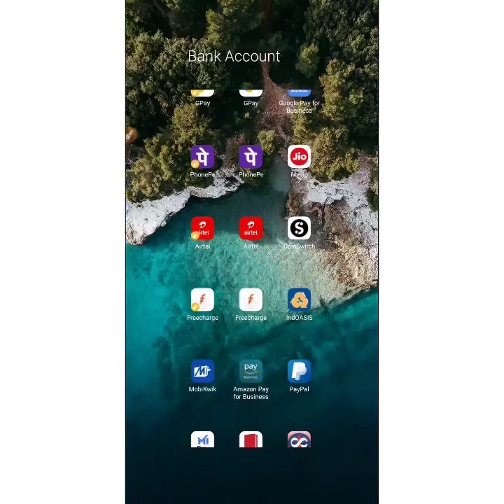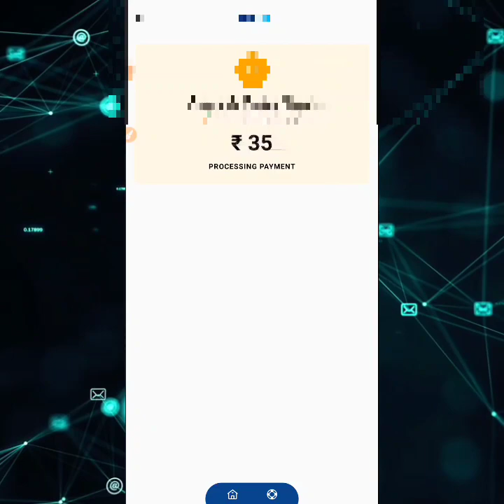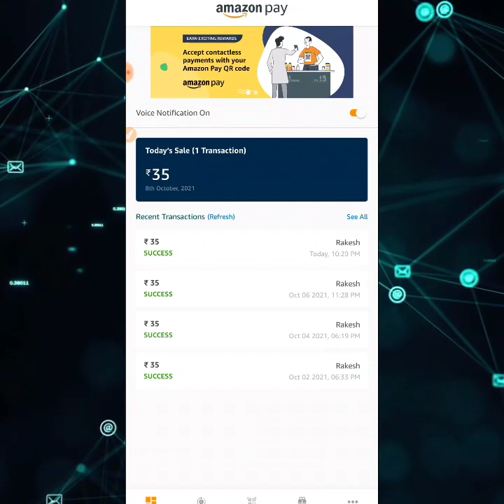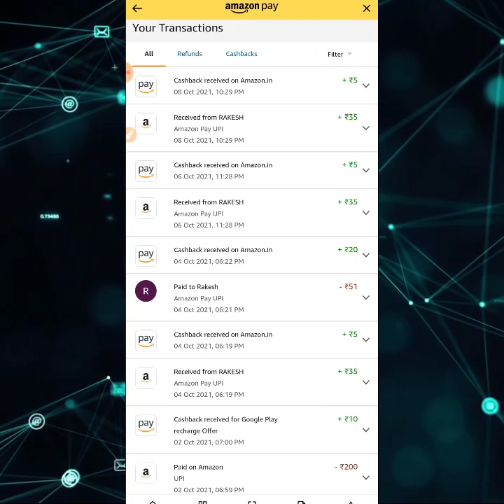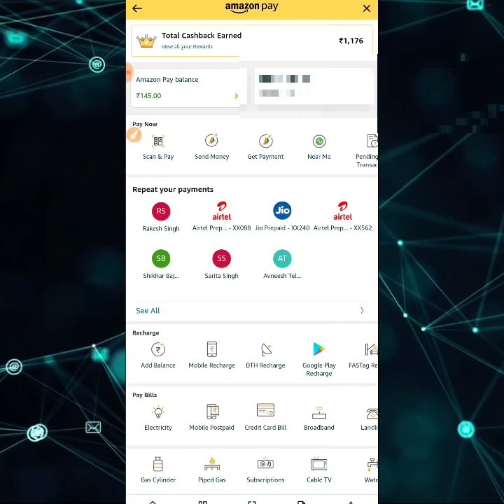Amazon Pay Business Offer ParDay Cashback ₹100 To ₹5 Rupaye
Social media Platform Follow Us  -

We always provide useful content on the Avneesh Social Media channel, here Cashback information App Android and application tips and tricks, and tips and tricks for Social media Site and Apps, and Internet tips and tricks, along with the Cashback and Internet , Socail site's  related Useful Information Simple language available in Hindi You can visit our website for more information.

It is our effort to get this information useful for all types of Internet users, Smartphone users and Social Media users.